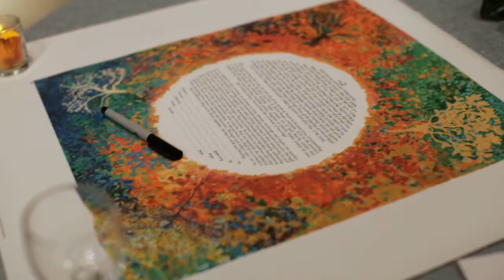Courtney + Nick | Trailer